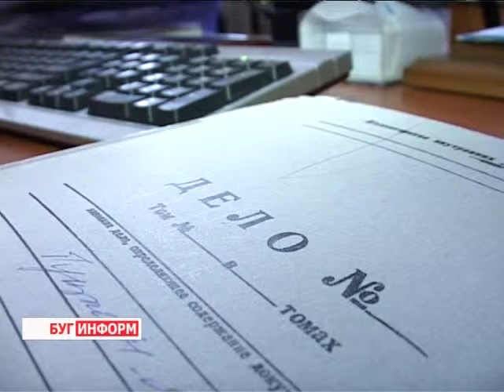2014-02-10 г. Брест Телекомпания "Буг-ТВ". Церемония награждения в УВД «Лучший по профессии».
Сотрудники УВД Брестчины подвели итоги года  прошедшего, но  разговор  в следующем материале выпуска пойдет не о сухих цифрах статистики, а о людях, которые  работают  в управлении  и благодаря которым  брестские стражи порядка достигают  высоких результатов и показателей.
«Лучший по профессии» -  под таким названием в УВД подвели итоги  традиционного ежегодного конкурса, участие в котором принимают все милиционеры, па побеждаю лучшие из лучших.